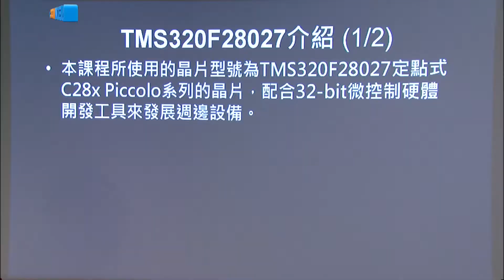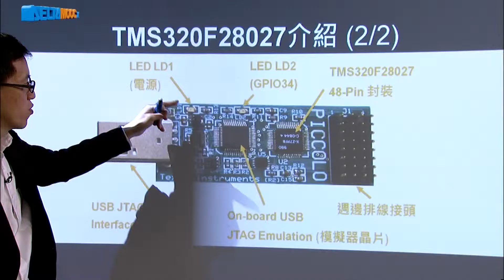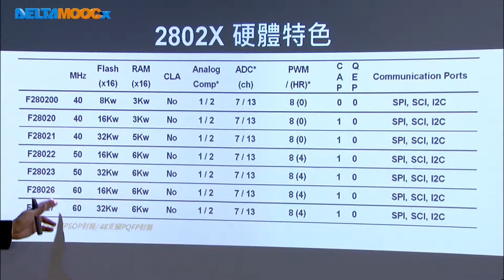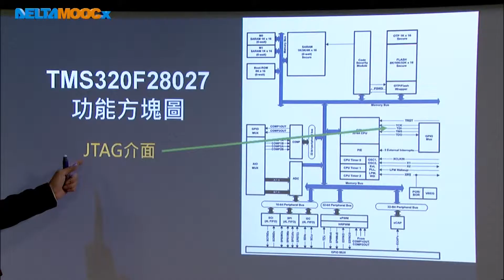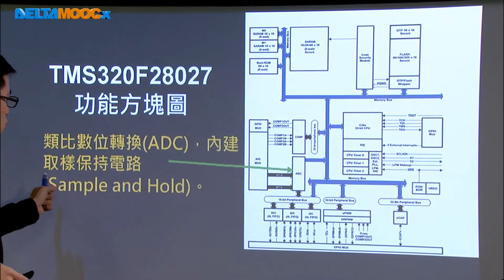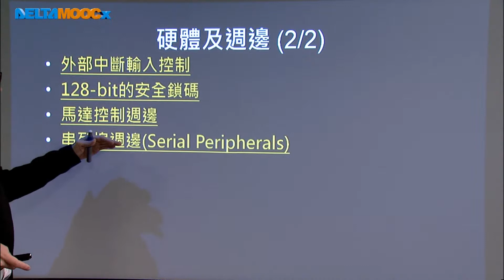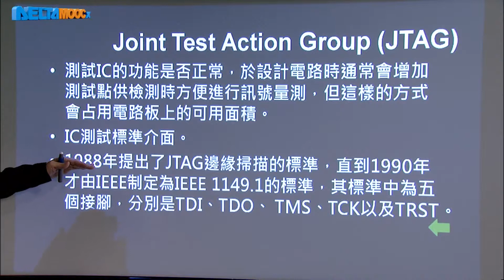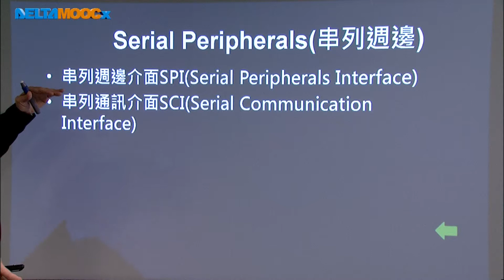數位信號處理器_林顯易_第七單元 TMS320C2000系列概述_Part3 TMS320F28027C28x 介紹